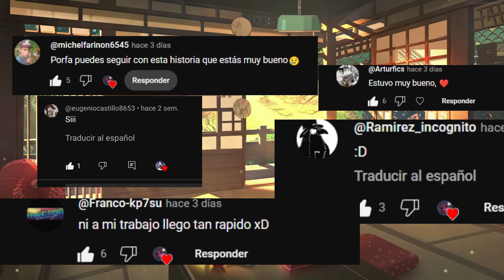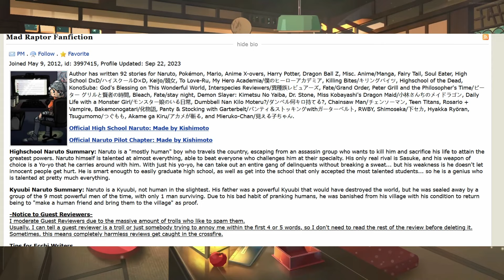Naruto el partidario de la curación: ¿QHPS Si El Clan Uzumaki Estuviera EnHigh School DxD? Parte 2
H-Cat Stoy火㍿

Capitulos
-5
-6
-7
-8

►Canciones
■ Intro: Dreams\ Link:

 • Dreams
■ Outro: TheFatRat -Volar lejos feat. Anjulie\ Link:

 • TheFatRat - Fly A...
ANGEL ROID™ // CONDICIONES DE LA LICENCIA
Sinceramente,
Angel Roid™.
►Como otros recursos.